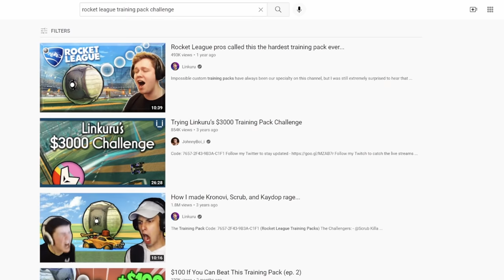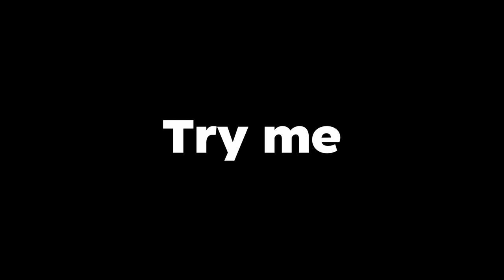I'll pay you $100 if you can save these balls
I made the craziest Rocket League training pack possible and offered a prize of $100 to anyone who could complete it. All you have to do is save the balls. Simple right?

Here's the code: D02F-2081-93F5-0B21

Help me get to a million subs! Please.

Co-editor: @SirClassy